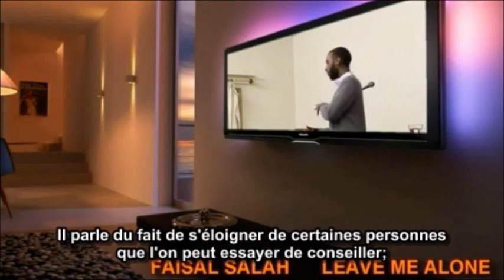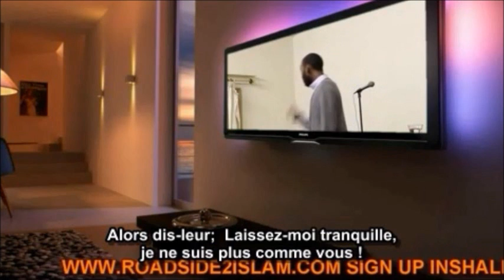Faisal Salah : Leave Me Alone | Laissez-Moi Tranquille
Un très beau chant sur le fait de choisir ses fréquentations pour pouvoir avancer dans la pratique de l'Islam !